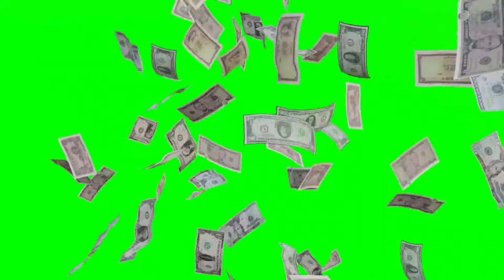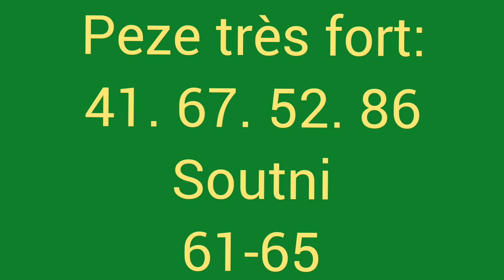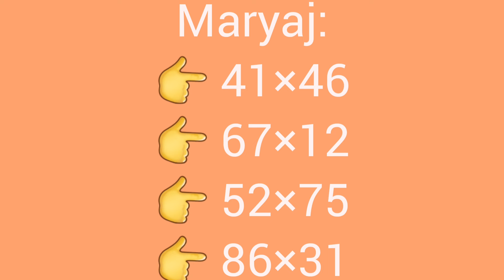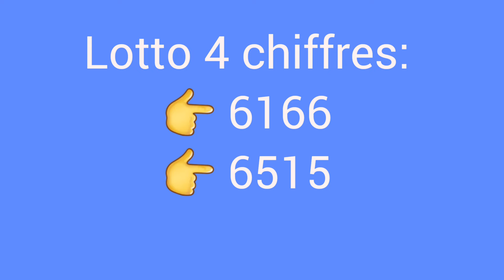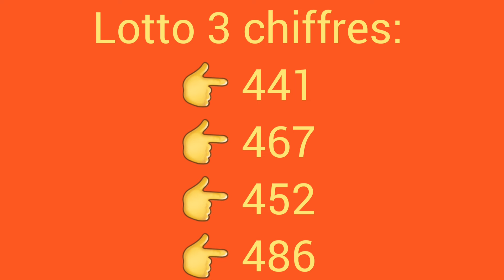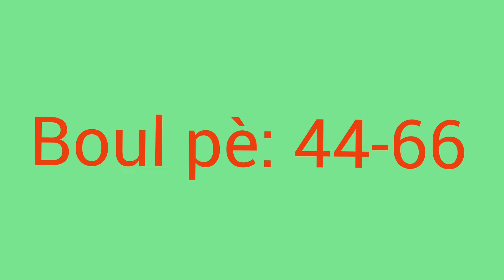Boul cho pou tiraj jodia- Boul dife kraze bank 24-Juillet-2024.